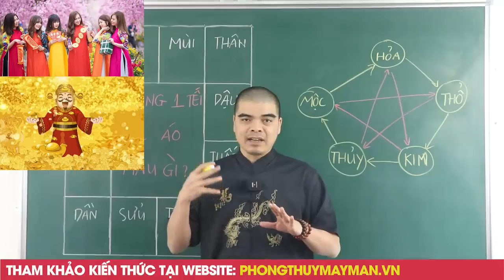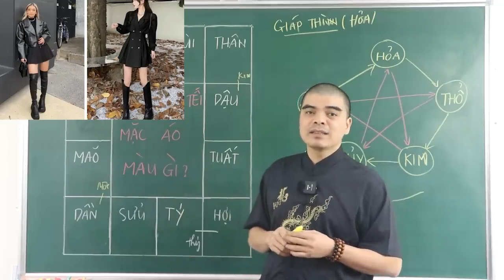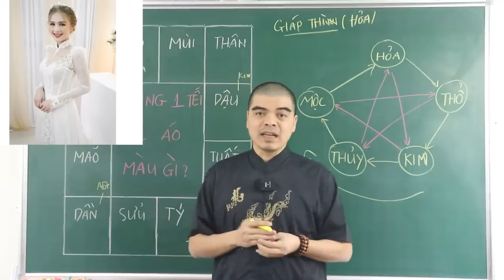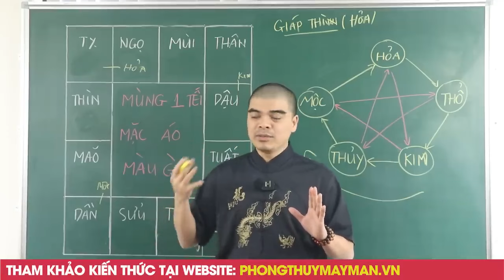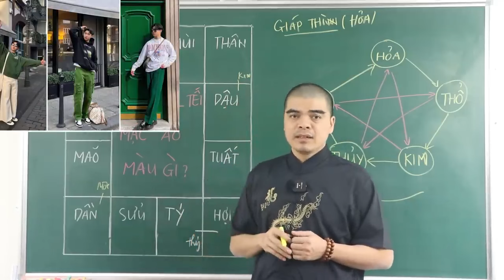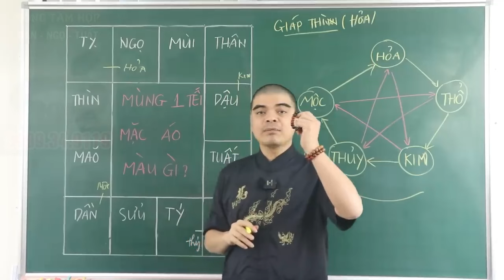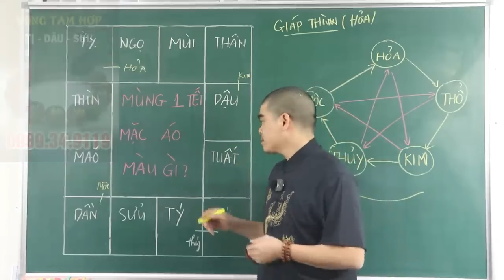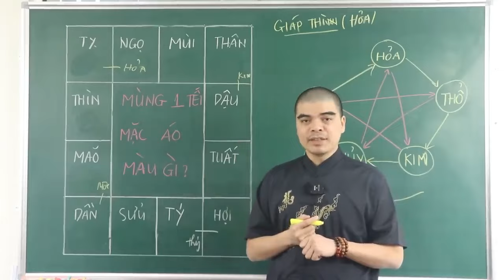MÙNG 1 TẾT 2024 MẶC MÀU NÀY Để Cả Năm May Mắn, GIÀU SANG PHÚ QUÝ Tiền Bạc Ùn Ùn Kéo Đến Chật Cả Nhà